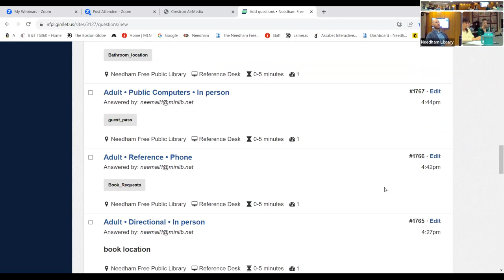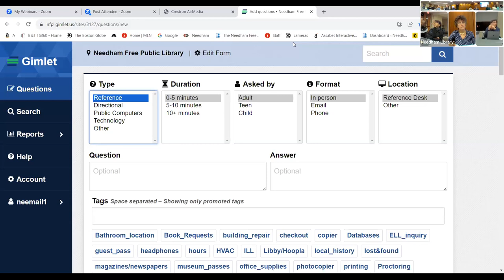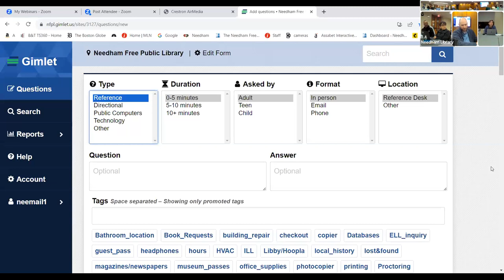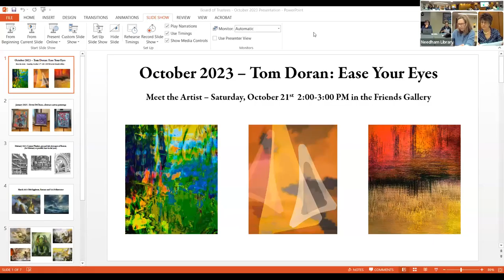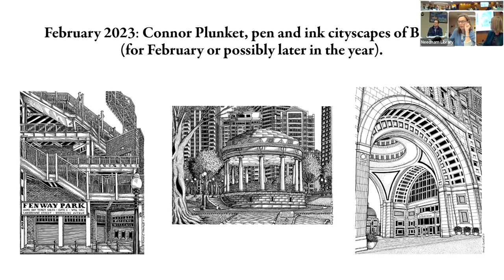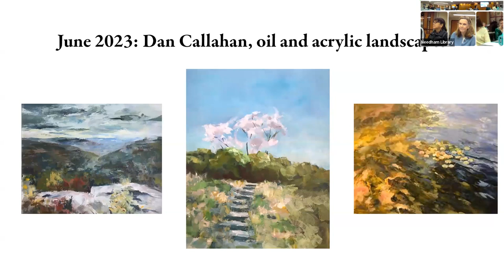NFPL Trustees Meeting 10/17/2023